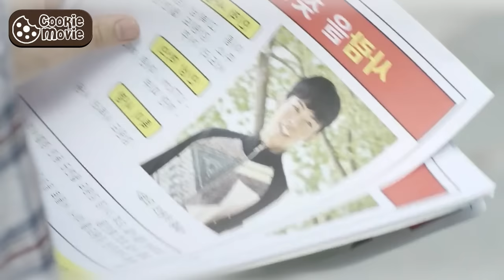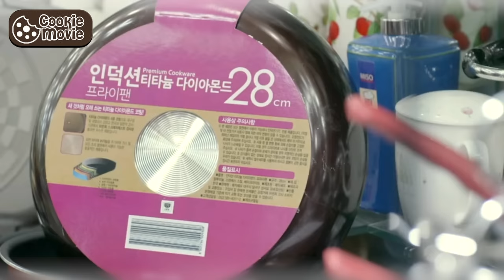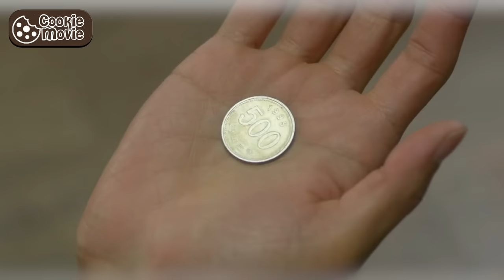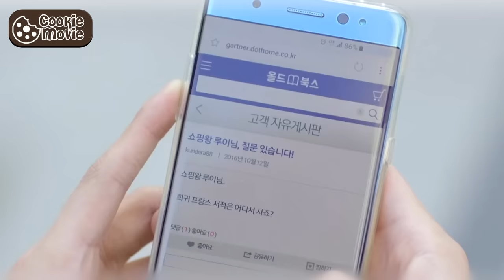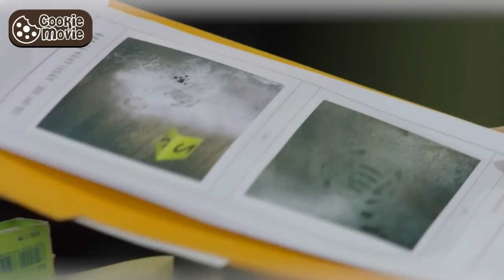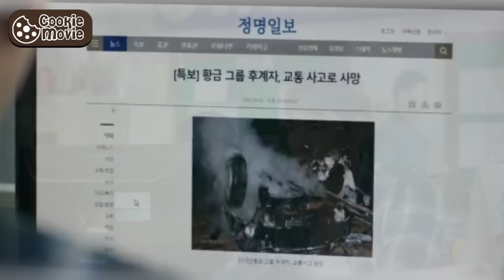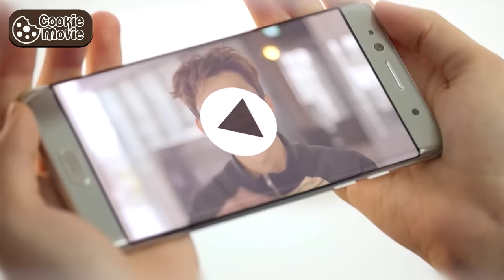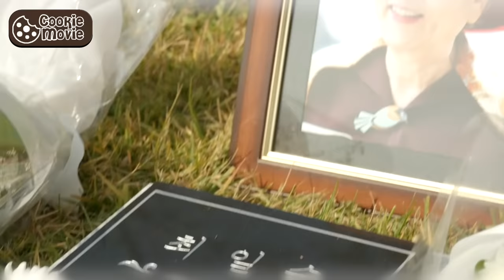(สรุปเนื้อเรื่อง) เมื่อคุณชายกลายเป็นขอทาน (EP.1-16จบ)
ให้กำลังใจ+ติดตามได้ที่นี่ค่ะ

Episodes
0:00:00 Intro
0:00:10 EP.1
0:07:30 EP.2
0:16:31 EP.3
0:22:20 EP.4
0:29:46 EP.5
0:33:47 EP.6
0:40:48 EP.7
0:46:46 EP.8
0:52:38 EP.9
0:57:46 EP.10
1:03:24 EP.11
1:07:08 EP.12
1:12:04 EP.13
1:15:21 EP.14
1:19:30 EP.15
1:23:20 EP.16